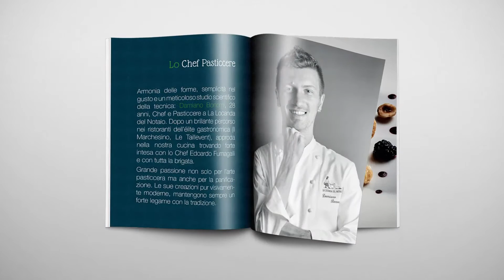Creazione immagine coordinata de La locanda del Notaio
La Locanda del Notaio ha una sua storia da raccontare.
Nulla qui è lasciato al caso e la cura dei dettagli che si percepisce in ogni loro piatto, in ogni stanza ed in ogni angolo del loro giardino è la stessa che hanno voluto per la loro immagine.
Ho avuto il piacere di lavorare per loro assieme a Manuela Viel Consulting e questo è ciò che ne è nato.

Una storia ancora tutta da raccontare.